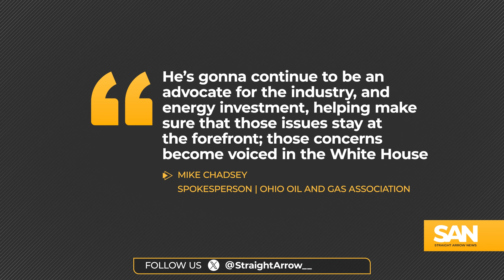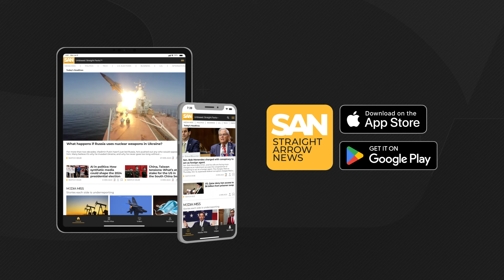How JD Vance’s VP selection could influence American energy policy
The upcoming presidential election is poised to significantly influence how Americans receive their electricity. With former President Donald Trump’s selection of J.D. Vance as his vice-presidential running mate, the specifics of a potential Trump energy policy are coming into sharper focus.